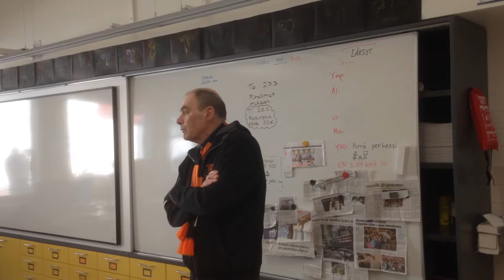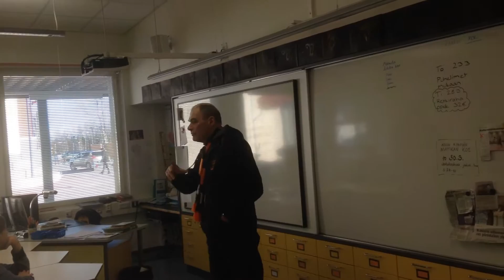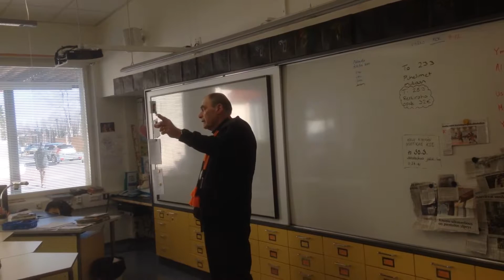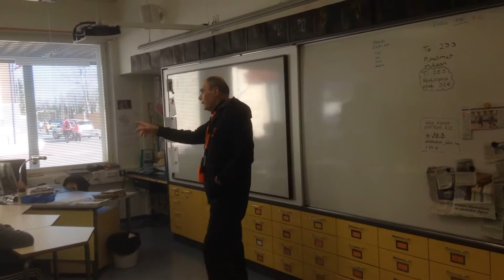Kauhajoen Simo Koski-Lammi muistelee..,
Seuran Hall of Fame-legenda Simo Koski-Lammi pureutuu Kohtaamisia-hankkeen alkupuheenvuorossaan Kauhajoen koripallohistorian lisäksi maailmanhistoriaan. Täten 9-minuuttinen on täynnä tarinaa pilke silmäkulmassa.